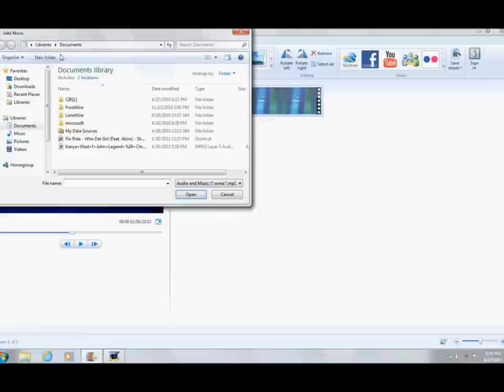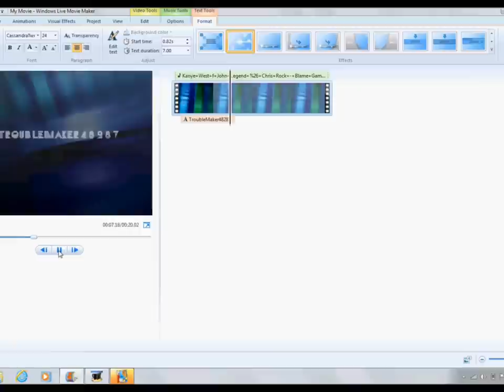How to make a cool intro with Windows Live Movie Maker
Having trouble making an intro with Sony Vegas or Adobe After Effects?
Need help making a quick easy intro? Watch this video and you'll learn
how to make a cool intro!
Thanks to MsOfficial2o1o's vid on how to do this.